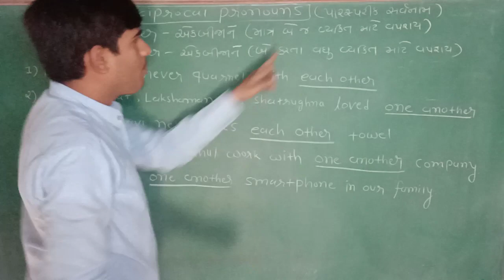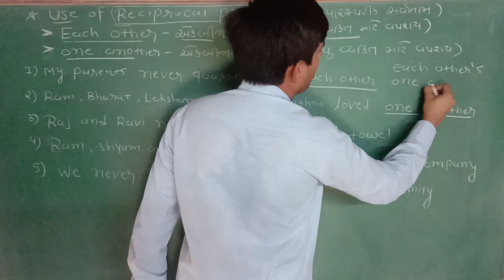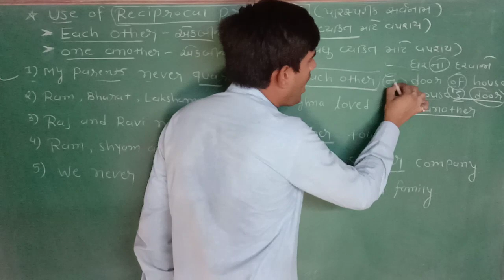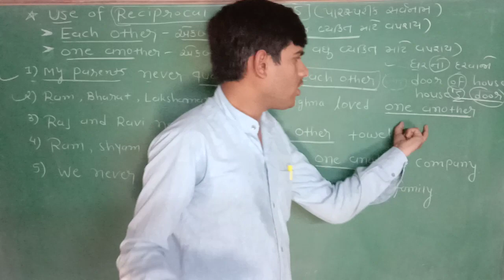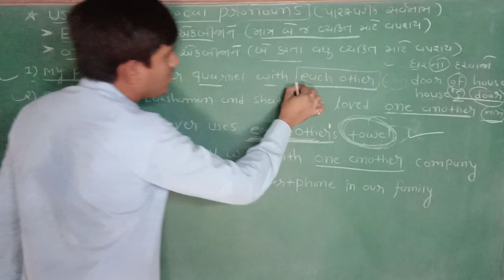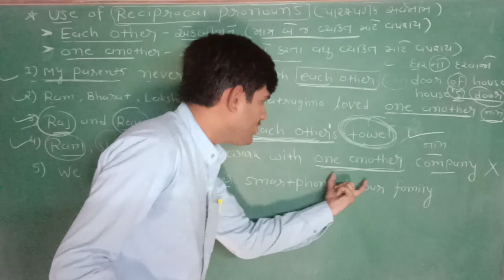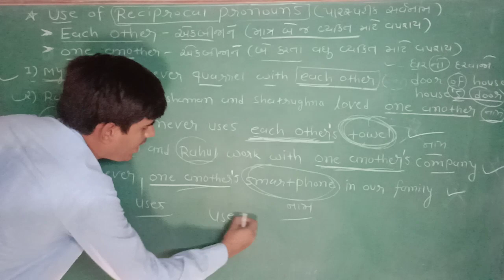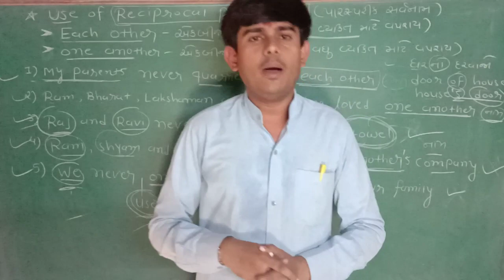Basic Rules of English part 8 || English Grammar Most IMP Rules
Basic Rules English Part 8, English Grammar,Most IMP English Material, English Lecture